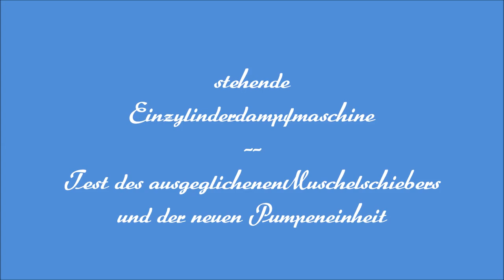stehende Einzylindermaschine ähnlich HASBROUK #10 - Test des ausgegelichenen Muschelschiebers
Der Muschelschieber wurde überarbeitet und erhielt eine Kappe, deren innere Ausnehmung mittels Kanal mit der Muschel verbunden ist. Dadurch verringert sich die Anpresskraft des Schiebers auf dem Schieberspiegel und die Kraft, die zu seiner Betätigung erforderlich ist - die Maschine läuft leichter.

Außerdem wurde die komplett neue mittels Joch angetriebene Pumpeneinheit mit Kondensat- und Maschinenspeisepumpe erfolgreich getestet.

Bei Aufrechterhaltung guter Laufeigenschaften kann die Steuerung sehr weit eingezogen werden, womit sich der Dampfverbrauch deutlich reduzieren lässt.